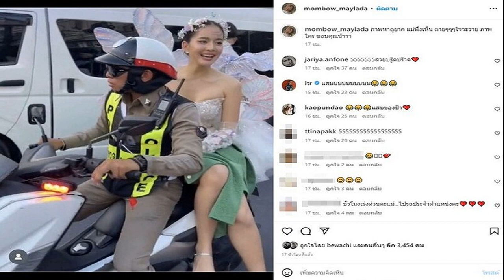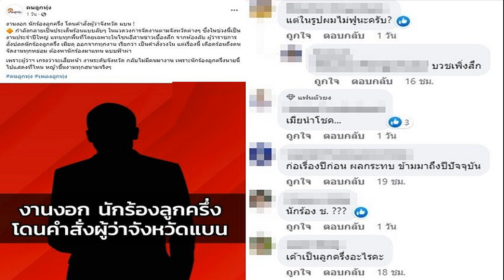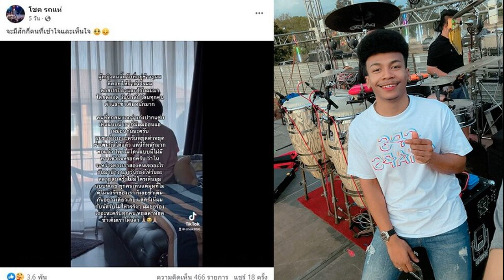เมื่อแฟนไม่ว่าง แม่โบว์ เมลดา เพิ่งเห็นภาพลูกสาว ตายๆๆๆหัวใจจะวาย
นางเอกสายลุยตัวจริง เมื่อแม่ไม่อยู่ และแฟนไม่ว่าง แม่โบว์ เมลดา เพิ่งเห็น ภาพลูกสาว ตายๆๆๆหัวใจจะวาย
แม่นางเอกสาว โบว์ เมลดา โพสต์ภาพหายากของลูกสาวลงอินสตาแกรม ขณะสาวโบว์ในชุดสวยพร้อมปีกนางฟ้าเลยโดดขึ้นไปนั่งซ้อนท้ายรถตำรวจ พร้อมแคปชั่นว่า ภาพหาดูยาก แม่พึ่งเห็น ตายๆๆๆใจจะวาย ภาพใคร ขอบคุณน้าาา

ทำเอาโซเชียลแห่แซว เมื่อแม่ไม่อยู่ แฟนไม่ว่าง แต่คุณรีบ ขณะที่ก็มีแฟนคลับเข้ามาคอมเมนต์ชมสาวโบว์กันรัวๆ อาทิ สุดยอดความรับผิดชอบต่องาน , ชั่วโมงเร่งด่วนคะแม่ไปรถประจำตำแหน่งคะ , เมลดา= ทำได้ทุกอย่าง , คนสวยยเก่งมากค่า , น้องเก่งค่ะแม่ขั่วโมงเร่งด่วนค่ะ , ตำรวจท่านนี้โชคดีจัง เป็นต้น